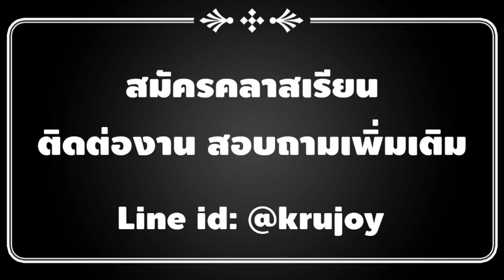The Secret มีความลับอะไร ซ่อนอยู่ในหนังสือเล่มนี้ Ep.2 มาค้นหาความลับไปพร้อมๆกัน | หนังสือเสียง